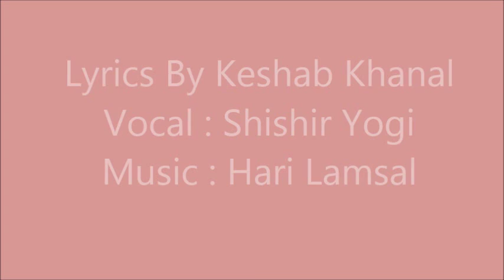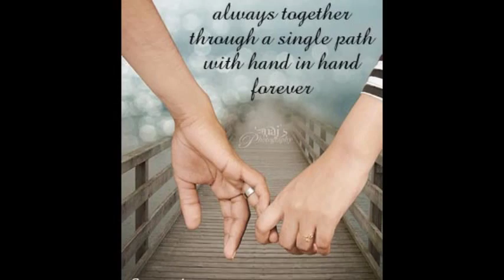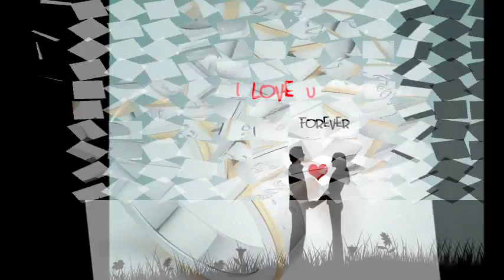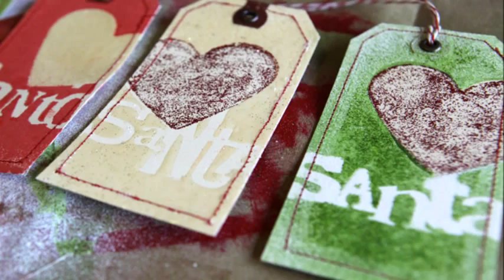maya jiven ko geet माया जीवनको गित ,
lyrics : keshav khanal
vocal : shishir yogi